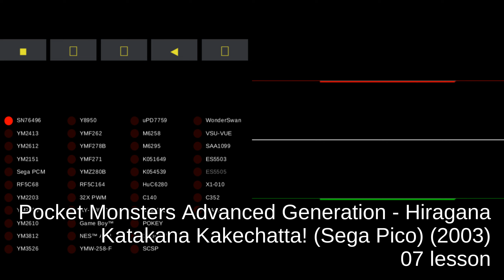Pocket Monsters Advanced Generation - Hiragana Katakana Kakechatta! (Sega Pico) - track 07 lesson